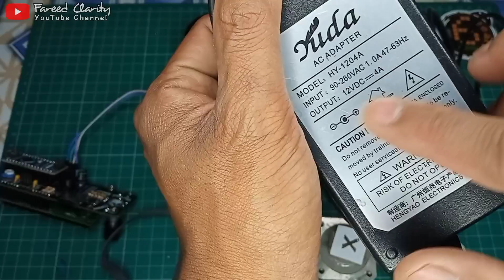Membuat Offline G-Code Sender untuk Mesin CNC GRBL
- PCB dicetak di PCBWay.com

Inilah adalah proses pembuatan rangkaian Offline G-Code Sender yaitu sebuah alat untuk mengontrol mesin CNC tanpa menggunakan komputer